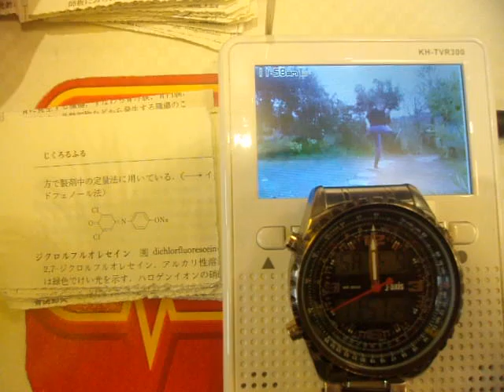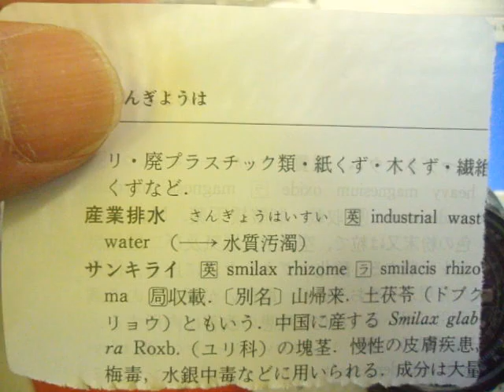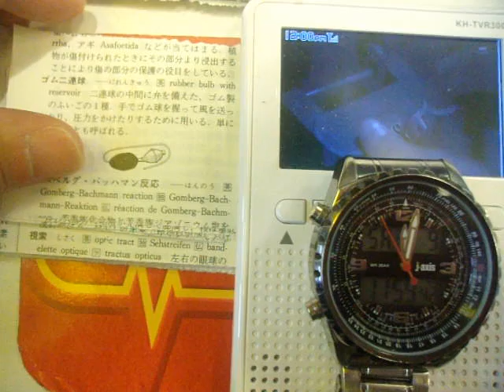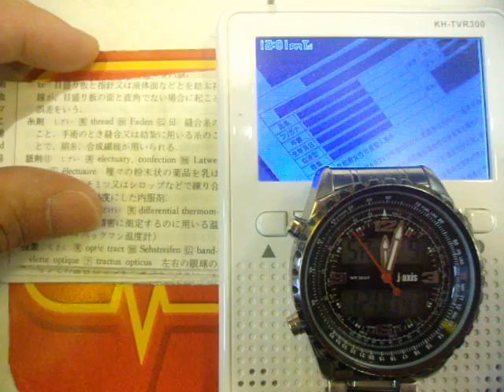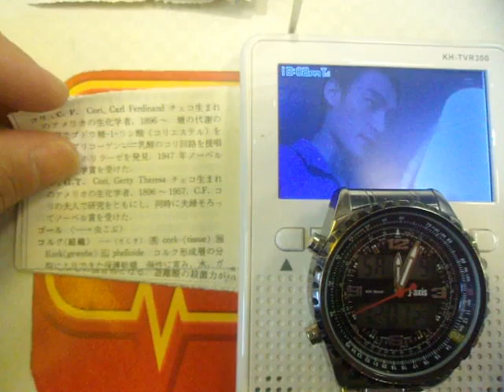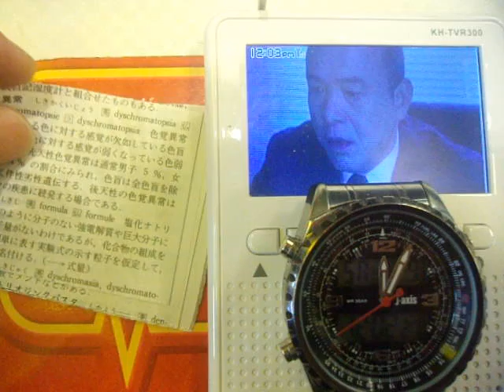GEDC0357 2016.01.09 大塚bookoff 廣川出版 薬学辞典 TBS